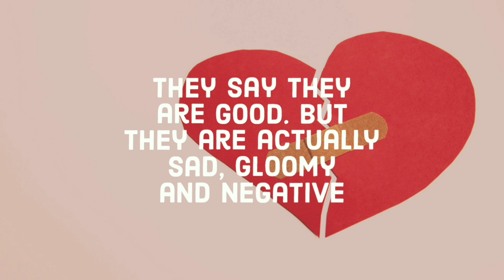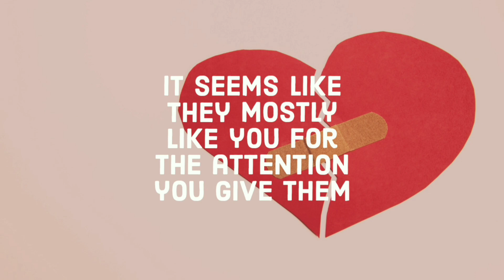9 Signs that you are someone's rebound 💔 Relationship tips 💔Part 1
9 Signs that you are someone's rebound 💔 Relationship tips 💔Part 1

Find videos of

🔹Signs to know more about yourself and others

For a better life here